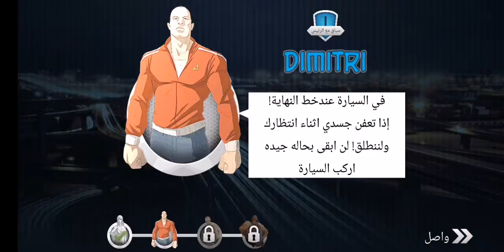راسينج توب سبيد Top Speed..